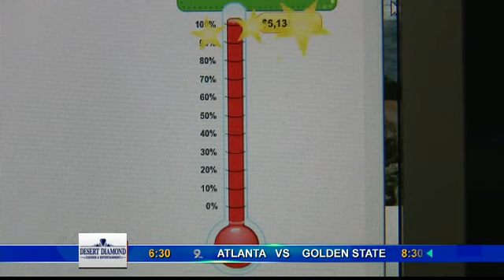KGUN 9 News at 6:00PM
Payton Davies shares her El Tour de Tucson story.